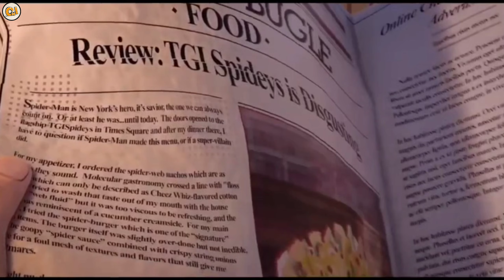MCU Chutiya Bana raha hai?? what's the exact earth number mcu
One like= more motivation

For Some Reason
The video has changed the dialogue in some places because the video is funny but the meaning is the same. And yes you guys have fun too, comment those are only for entertainment and enhancement of your joy.
Because. You are a
                               Super Goblins